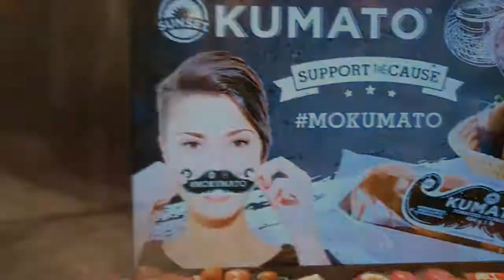2017 Roger Movember Video New 2